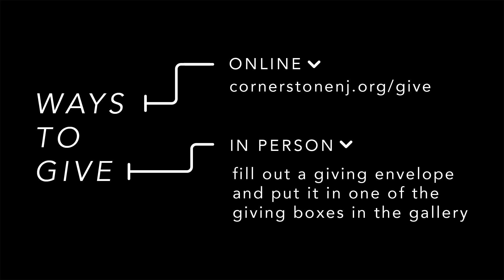The Plank In Your Eye / Cornerstone Online / 05-05-24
This is our online gathering for May 5th, 2024, with Pastor Fred Provencher.
Sermon #5 in the continued edition of our sermon series: Salt & Light.

00:00 - Pre-sermon
00:26 - My Favorite Bible Verse
07:33 - Matthew 7: Do Not Judge, Or You Will Be Judged
11:02 - Do You Judge Others?
19:36 - "First Take the Plank Out of My Eye"
26:21 - The Good News of the Gospel
27:27 - Prayer for the World
27:59 - Post-sermon

Chapter Breakdown
My Favorite Bible Verse
What is your favorite Bible verse for those outside the church
00:26 - 07:32
The most popular bible verse among people who wouldn't consider themselves churchgoers is the verse we're looking at today in Matthew, chapter seven, verse one. I think we live in a very judgmental generation right now. Everybody should just kind of be. They should let everybody be.

Matthew 7: Do Not Judge, Or You Will Be Judged
Matthew 7 says do not judge, or you too will be judged
07:33 - 11:01
Matthew seven one says, do not judge, or you too will be judged. Most of it is Jesus telling us how to be salt and light in the world. Discernment is one of the keys to biblical wisdom.

Do You Judge Others?
Jesus says in the same way you judge others, you will be judged
11:02 - 19:36
In the same way you judge others, you will be judged, says Jesus. There is a way of judging that says, I know exactly what that person is facing. Jesus says you can't sit in that kind of judgment on other people. God holds all people accountable.

"First Take the Plank Out of My Eye"
Christians have an opportunity to address sin, faults, and brokenness
19:36 - 26:20
Christians have an opportunity to be unafraid to address the sin, the faults, and the brokenness in our lives. God has already paid for that sin through Jesus on the cross. The place where this is most effective is in the addiction community.

The Good News of the Gospel
In a world where people are angry about what's wrong, we have the gospel
26:21 - 27:27
In a world where people are angry about what's wrong, we have the good news of the gospel. Where better to apply this message than at the place where we're all equal? People in need of forgiveness and grateful for it.

Prayer for the World
Father, we see why the world is so angry, chaotic
27:27 - 27:59
Let's pray. Father, we see why the world is so angry, chaotic. They see great evil. But you are the one who conquered sin and conquered death. You've called us to live in this world as forgiven followers. In Jesus' name, amen.